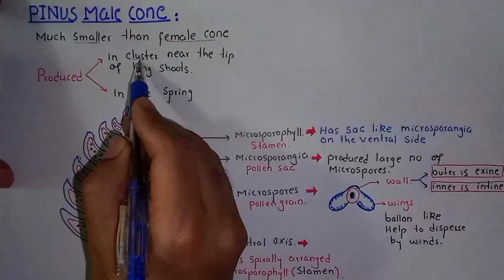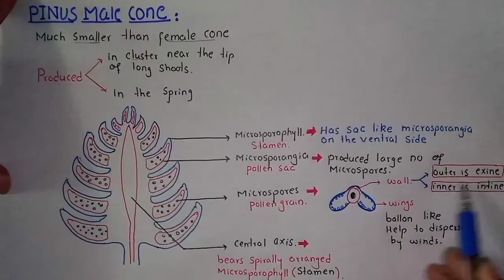Male cone of pinus | Development of pinus male cone | Class Bs & Bsc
Male, cone ,of, pinus, Pinus ,male ,cone, Development ,of ,pinus, male, cone ,Class, Bs, Bsc ,  gymnosperm, botany ,zoology,

Male cone of pinus ,Pinus male cone , Development of pinus male cone ,Class Bs & Bsc , pinus male cone pinus bsc ,structure of pinus male cone ,anatomy,morphology, structure, microsporangia,microspophyll ,microspores,